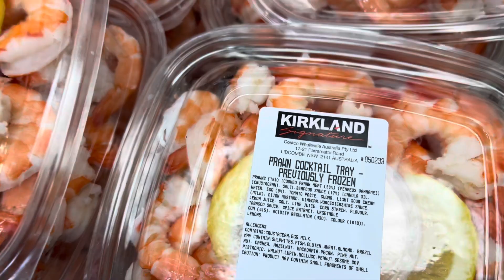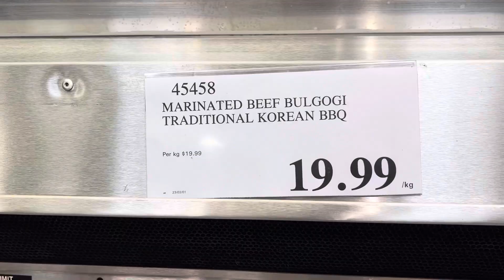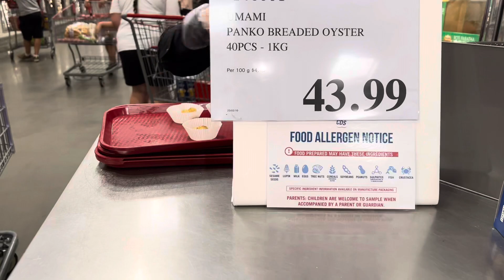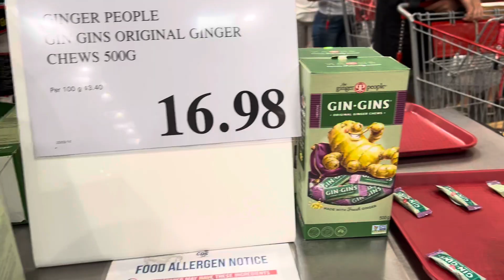Spending time on weekends during school holiday at Costco Australia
Hunting Beef Bulgogi At Costco Australia